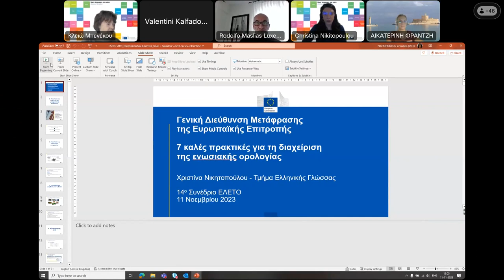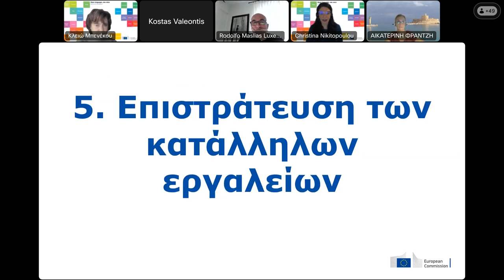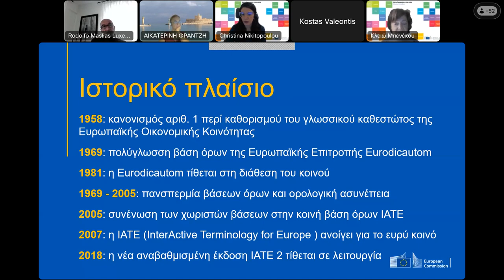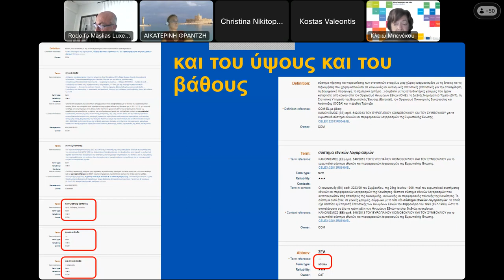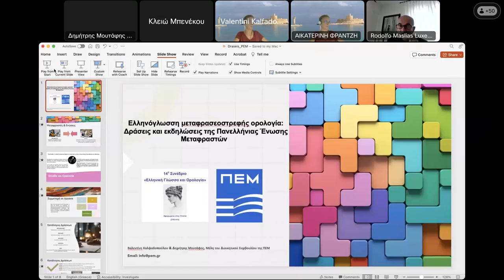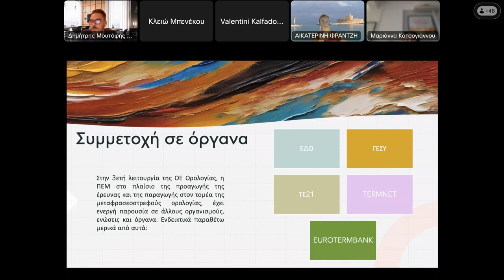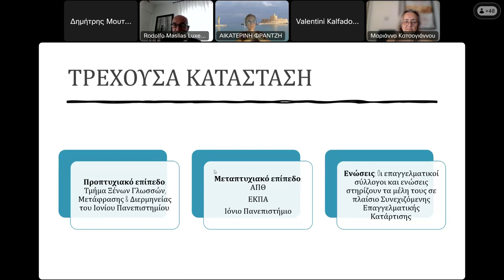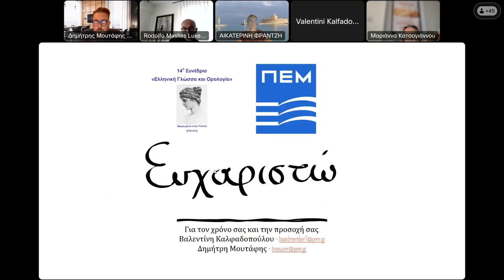Ελληνική Γλώσσα και Ορολογία: 8η Συνεδρία: Δραστηριότητα φορέων και οργάνων Ορολογίας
14ο Συνέδριο «Ελληνική Γλώσσα και Ορολογία» Αφιερωμένο στην Υπατία (370–415) 9–11 Νοεμβρίου 2023 Διαδικτυακά Διοργάνωση: ΕΛΛΗΝΙΚΗ ΕΤΑΙΡΕΙΑ ΟΡΟΛΟΓΙΑΣ (ΕΛΕΤΟ), ΕΘΝΙΚΟΝ ΚΑΙ ΚΑΠΟΔΙΣΤΡΙΑΚΟΝ ΠΑΝΕΠΙΣΤΗΜΙΟΝ ΑΘΗΝΩΝ

8η Συνεδρία: Δραστηριότητα φορέων και οργάνων Ορολογίας

Προεδρείο: Ροδόλφος Μασλίας – Κατερίνα Φραντζή

00:35 Γενική Διεύθυνση Μετάφρασης της Ευρωπαϊκής Επιτροπής: 7 καλές πρακτικές για τη διαχείριση της ενωσιακής ορολογίας
Χριστίνα Νικητοπούλου

18.13 Πολύγλωσση διοργανική βάση όρων ΙΑΤΕ: ή του ύψους ή του βάθους (ή και των δύο ταυτόχρονα);
Κλειώ Μπενέκου

37.53 Ελληνόγλωσση μεταφρασεοστρεφής ορολογία: δράσεις και εκδηλώσεις της Πανελλήνιας Ένωσης Μεταφραστών
Βαλεντίνη Καλφαδοπούλου, Δημήτρης Μουτάφης
Νίκος Παπαδόπουλος, Θεόδωρος Κατερινάκης

55:54 Ενώσεις – Πανεπιστήμιο: Το επόμενο βήμα

01:08:15 Ερωταποκρίσεις